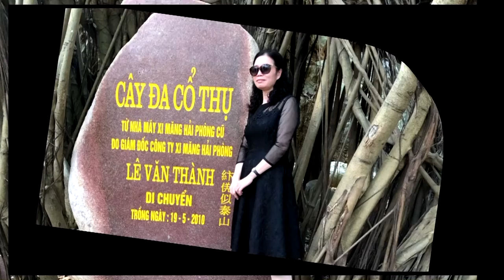Happy Birthday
Chuc mung sinh nhat gai yeu